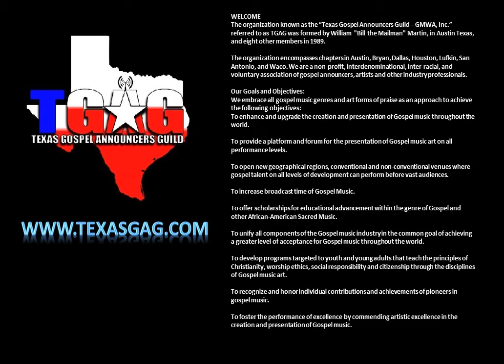The 26th Texas Gospel Announcers Guild- Hip-Hop Showcase Nov '15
Day 1 - TGAG URBAN EXPLOSION will highlight holy hip-hop, spoken word, urban dance and comedy. There will also be a Holy Hip-Hop Gold Carpet and Artist Showcase.

The organization known as the “Texas Gospel Announcers Guild – GMWA, Inc.” referred to as TGAG was formed by William "Bill the Mailman" Martin, in Austin Texas, and eight other members in 1989.

The organization encompasses chapters in Austin, Bryan, Dallas, Houston, Lufkin, San Antonio, and Waco. We are a non-profit, interdenominational, inter-racial, and voluntary association of gospel announcers, artists and other industry professionals.

Audio: Can't Stop Us by Jamakis (Instrumental)